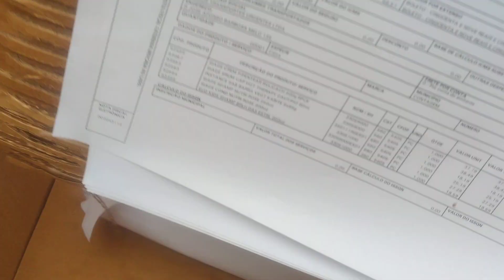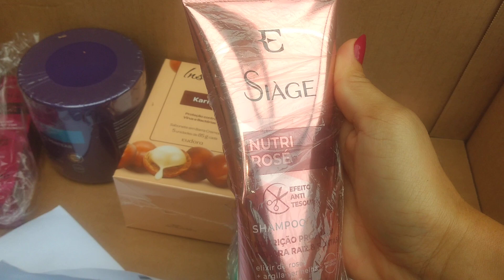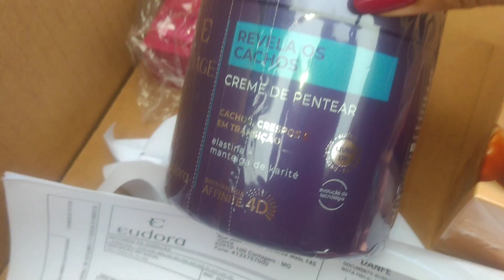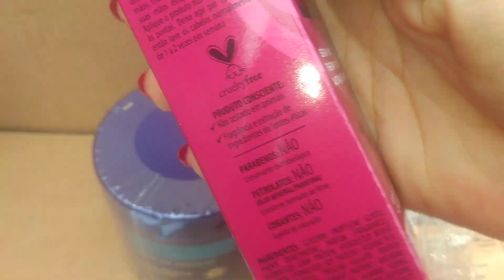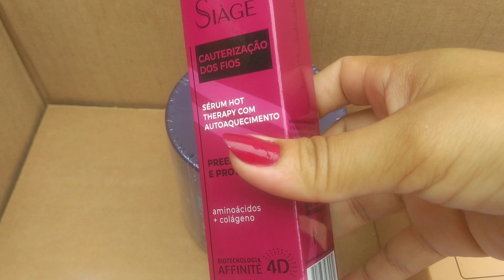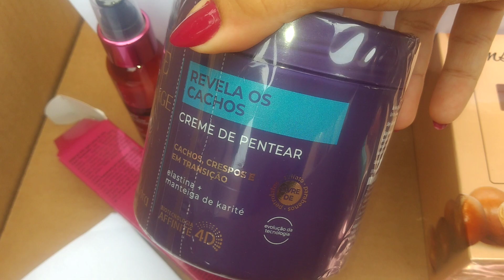Abertura de Caixa EUDORA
Olá Meus Amores tudo bem com vocês? A Abertura de Caixa de hoje é da EUDORA, campanha 01/2023.

Quer ser uma representante Eudora? É só entrar no Site e se cadastrar.